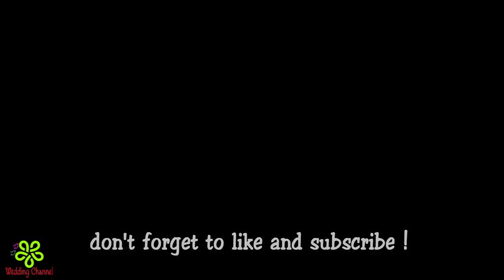WEDDING DECORATIONS IDEAS || WEDDING CEREMONY DECORATIONS || BLACK AND GOLD CANDY BAR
? FOLLOW ME ?